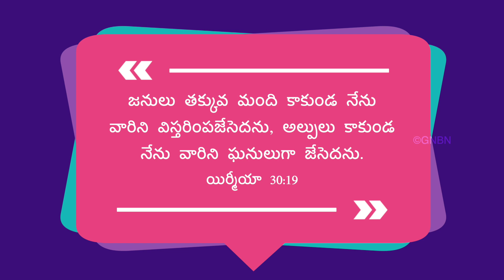యేసుతో నడవండి | యిర్మీయా 30:19 | Bro. Mohan C Lazarus | April 13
Jesus Redeems
Hyderabad
Telangana
500082